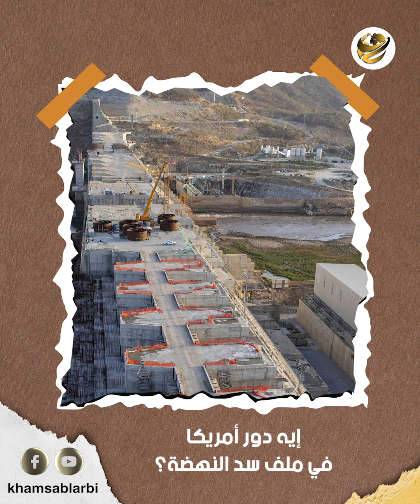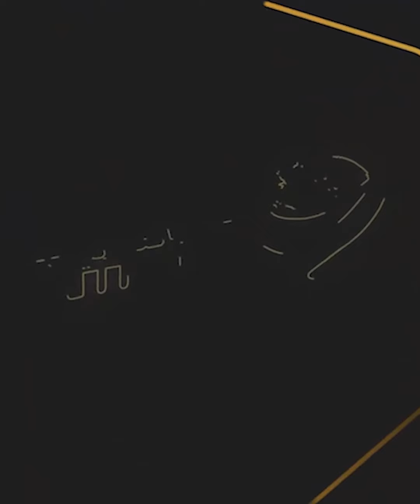ترامب يتنبأ بضربة عسكرية من مصر لسد النهضة!.. ملامح الدور الخفي لأمريكا في ملف المياه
السفير أحمد أبو زيد، المتحدث باسم وزارة الخارجية، أكد في رده على التصريحات الأثيوبية دي، إنه مفيش أي اتفاق حصل بين مصر والسودان مع إثيوبيا بخصوص ملء السد الأثيوبي غير اتفاق إعلان المبادئ سنة 2015. واعتبر المتحدث باسم الخارجية، البيان الإثيوبي مؤسف من دولة المفروض إنها دولة مسؤولة، ده غير إنه مليان بالادعاءات والتضليل وبيسعى للوقيعة بين الدول العربية والأفريقية.